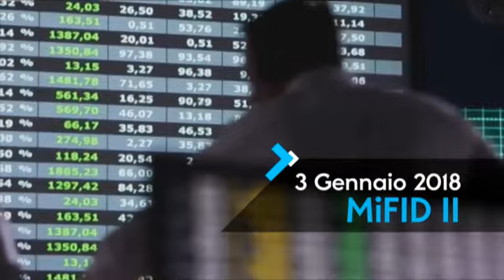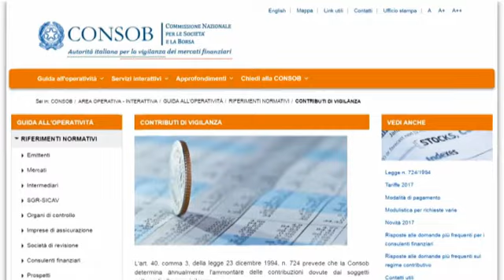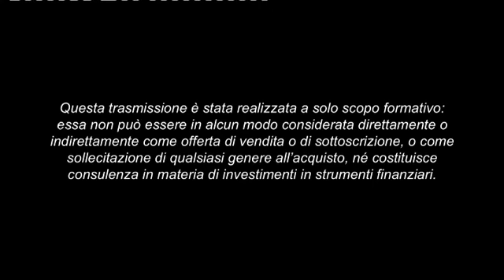Mifid II: La nuova frontiera della consulenza finanziaria | Mercati che fare pt. 293 | 06/05/2017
Il 3 gennaio 2018 entrerà in vigore MiFID II, la nuova direttiva europea che regola i servizi finanziari. C.A. Carnevale Maffè ne illustra cambiamenti e conseguenze. Trasparenza, adeguatezza, tecnologia e dati: le quattro parole chiave.